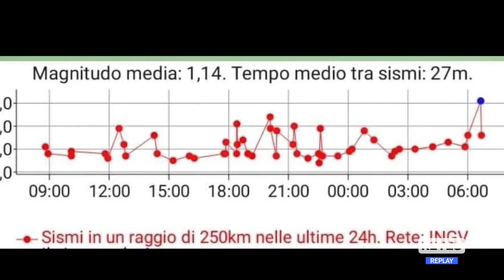Terremoto - Scossa all’alba nell’Aquilano